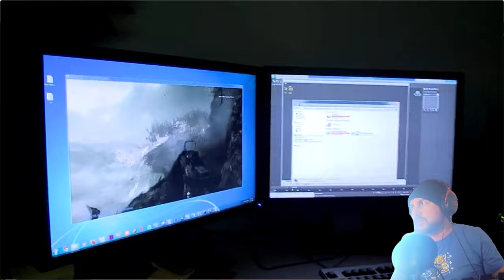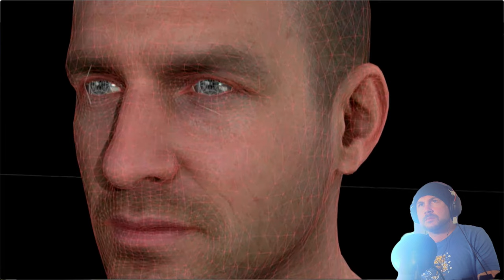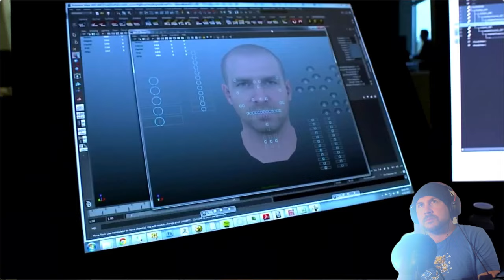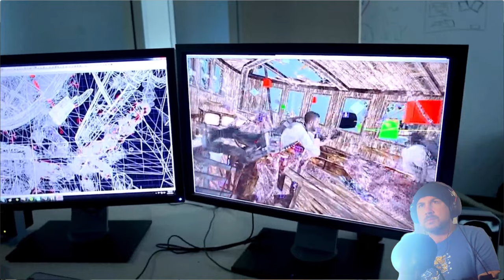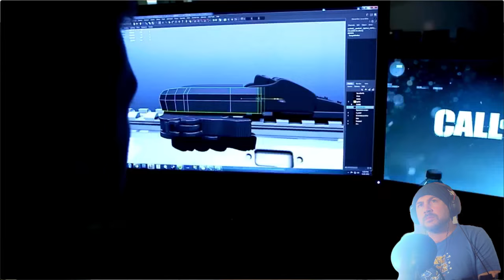COD Ghosts What You Dont 👀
My opinon, is this is the best cod campaign ever, bring back this dream team for future CODS